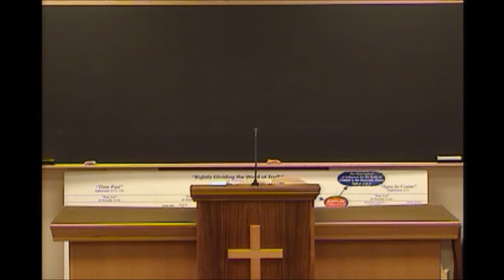Evangelism Seminar Lesson 5 Video - Rick Jordan